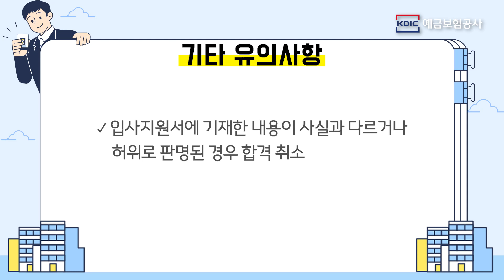2022년도 예금보험공사 하반기 신입직원 채용 핵심 콕! 합격 딱!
2022년도 예금보험공사 하반기 신입직원 채용정보 영상입니다.

★채용담당자와 신입직원들이 알려주는 채용 주의사항과 입사 꿀Tip★

Part1. 2022년도 신입직원 채용 안내

Part2. 선배들이 전하는 예금보험공사 입사 꿀Tip

예금보험공사 채용 절차와 핵심만 콕 찝은 신입직원들의 이야기를 지금 바로 만나보세요!

그럼 모두 예금보험공사에서 만나요~